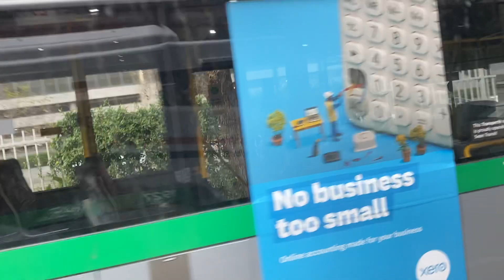Transperth Mercedes-Benz O500le cng (Volgren CR225L) TP1927 Departs Elizabeth Quay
TP1927 LEAVING Elizabeth Quay. THIS VIDEO WAS TAKEN FROM THE INTERIOR.